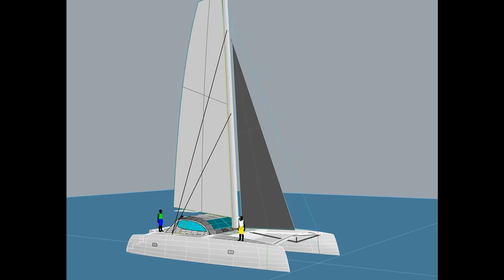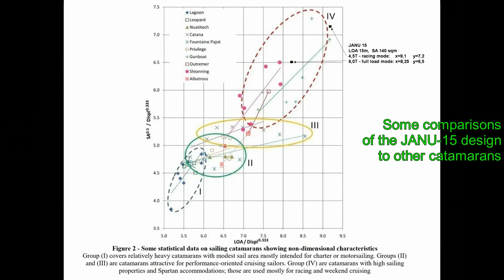01. Building 15m carbon performance catamaran - "CarbonBee"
We are building "CarbonBee" in Berlin (Marina West). Measuring 15 meters in length, based on our JANU-15 design, full carbon catamaran focuses on both high performance and a well-balanced level of comfort
It's a family project from the design over the construction up to... sailing the catamaran.

Unsatisfied with the offerings on the market, we decided to design and build the catamaran ourselves using state-of-the-art materials and technology.
"CarbonBee" is designed to be a true blue water sailing catamaran, offering a combination of lightness, solidity, power, speed, and safety.   Our intention wasn't to create and build any houseboat or a condo-maran.
The aim was also to demonstrate that building a high-tech sailing catamaran can be achieved by amateur builders.

The catamaran's two hulls will each contain two cabins for two people, as well as a shower with a basin and a separate toilet with a basin. The bridge will feature a kitchen, saloon, navigation equipment, and a steering station.
"CarbonBee" will get electric propulsion and possibility of recuperation when going under sails.

"CarbonBee" measures 15 meters in length and 9.3 meters in width, with a draft of 0.5/2.5 meters and a weight of approximately 4 t. The displacement is 6.5 t.
See also the last picture in this Video.

Wir bauen „CarbonBee“ in Berlin (Marina West). Mit einer Länge von 15 Metern, basierend auf unserem JANU-15 Design, der Kohlefaser-Katamaran Projekt konzentriert sich sowohl auf hohe Leistung als auch auf ein ausgewogenes Maß an Komfort
Es ist ein Familienprojekt vom Design über den Bau bis hin zum… Segeln des Katamarans.

Unzufrieden mit den Angeboten auf dem Markt entschieden wir uns, den Katamaran selbst zu entwerfen und zu bauen und dabei modernste Materialien und Technologien einzusetzen.

'CarbonBee' ist als wahrer Segelkatamaran für die Ozeane konzipiert und bietet eine Kombination aus Leichtigkeit, Solidität, Kraft, Geschwindigkeit und Sicherheit. Unsere Absicht war es nicht, ein Hausboot oder einen Condo-Maran zu bauen.
Das Ziel war auch zu demonstrieren, dass der Bau eines High-Tech Segelkatamaran auch von Hobbybauern bewerkstelligt werden kann.

Die beiden Rümpfe des Katamarans werden jeweils zwei Kabinen für zwei Personen sowie eine Dusche mit Waschbecken und eine separate Toilette mit Waschbecken enthalten. Die Brücke wird über eine Küche, einen Salon, Navigationsausrüstung und einen Steuerstand verfügen.
'CarbonBee' wird einen elektrischen Antrieb bekommen mit Rekuperation Möglichkeit beim Segeln.

„CarbonBee“ ist 15 Meter lang und 9,3 Meter breit, hat einen Tiefgang von 0,5/2,5 m und ein Gewicht von etwa 4 t. Verdrängung beträgt 6,5 t.
Siehe auch das letzte Bild in diesem Video.